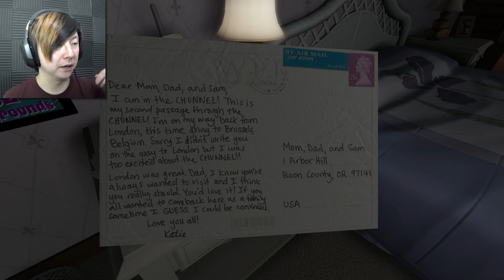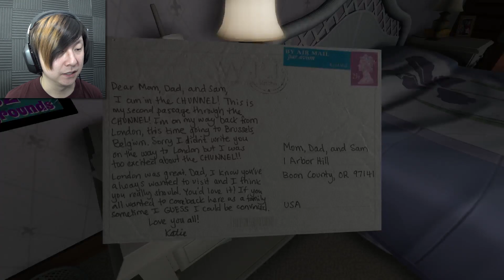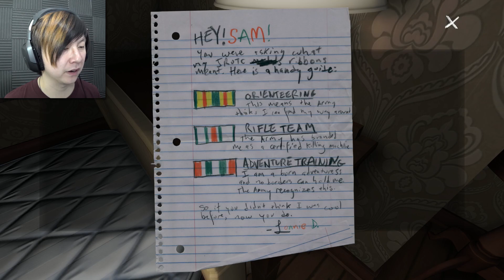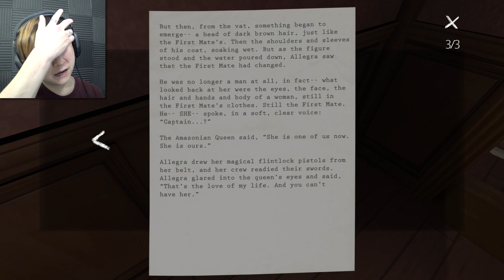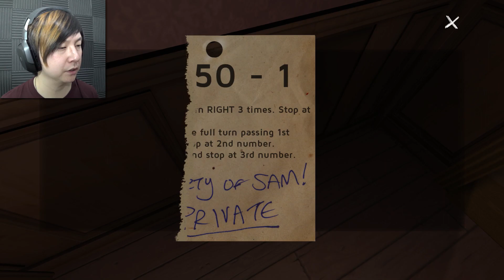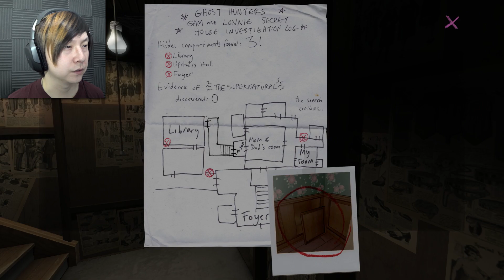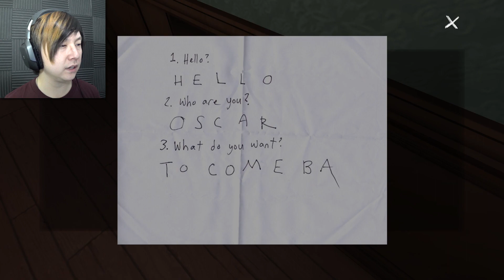SECRETS IN THE WALLS | Gone Home | #3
Gone Home's house contains an endless wealth of mysteries...